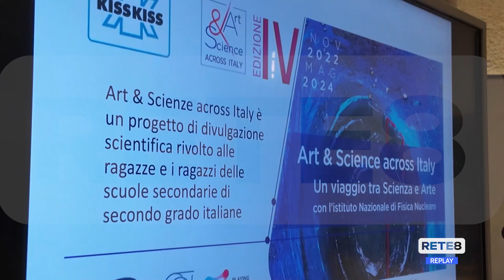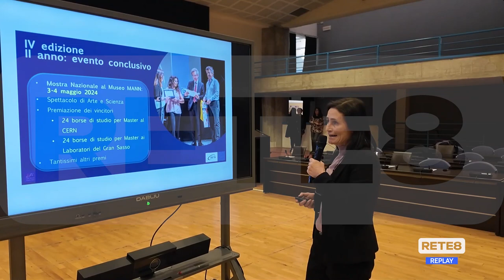Teramo - Progetto dell'INFN per gli studenti